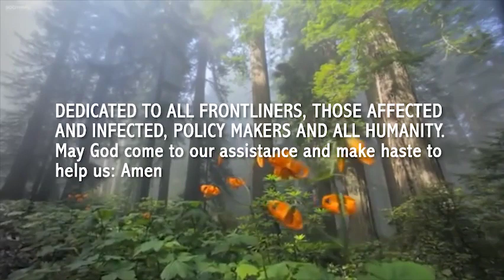QUARANTINE: by Rev. Fr. Anthony A. Amponsah (Cath. ArchD of Kumasi)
A historical, biblical and biopsychosocial
discussion ON COBID19. How to stay without panic and make the best out of this unfortunate situation.